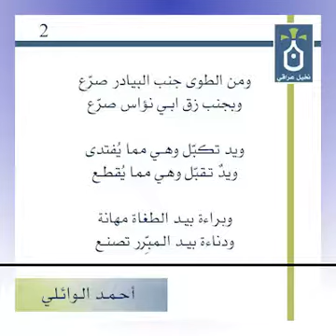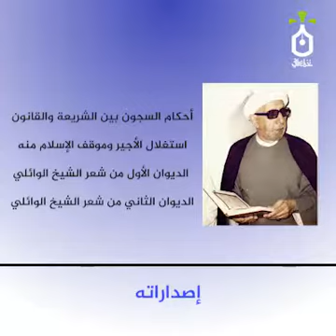فيديو نخلة عراقية الشيخ الدكتور الشاعر احمد الوائلي عميد المنبر الحسيني وصاحب الحنجرة الذهبية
الشيخ الدكتور الشاعر احمد الوائلي عميد المنبر الحسيني وصاحب الحنجرة الذهبية في فيديو " نخلة عراقية "